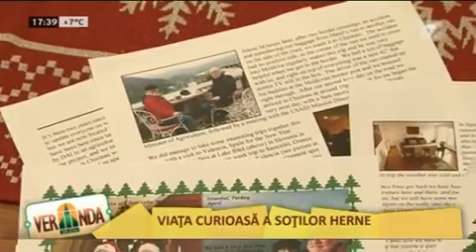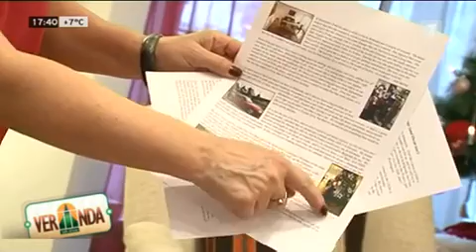Jim si Irina Herne in ospetie la emisiunea Veranda pe 25 decembrie 2014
Jim Herne, directorul Proiectului ACED, si sotia sa Irina au vorbit despre obiceiurile americane si despre agricultura la cadrul emisiunii Veranda de la Jurnal TV, pe 25 decembrie 2014.